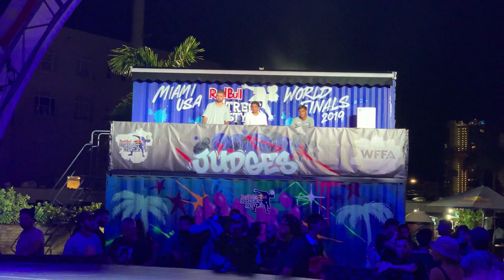Mohannad(EGY) VS Sanders(FIN) | RBSS MIAMI 2019 QUALIFICATIONS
My battle against Sanders from Finland!
Winner | Mohannad
Recorded by  | Al Noufali
Follow Freestylers